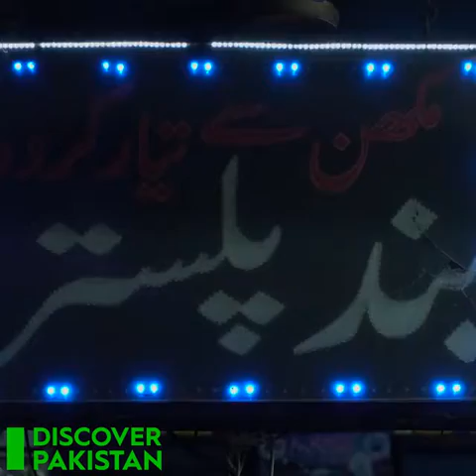The Famous Bun Plaster from Lahore | Street Food